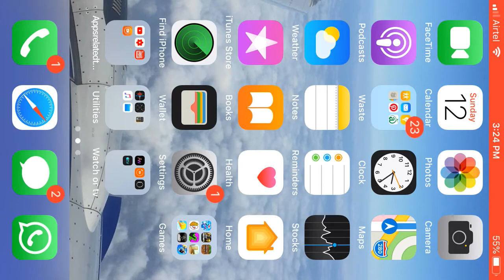Mudit plays minecraft